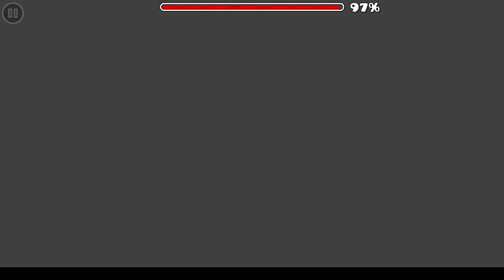Silent Dicctras by Ameraldy 100% All coins (Insane)